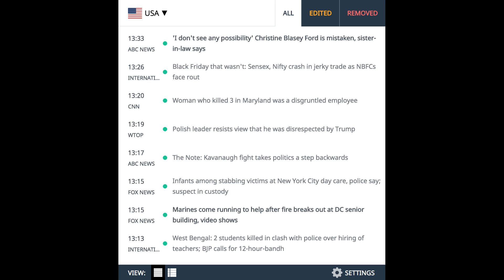Josh Brownhill on his childhood "Poundland Soccer Dome" and watching V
Josh Brownhill on his childhood "Poundland Soccer Dome" and watching Vieira